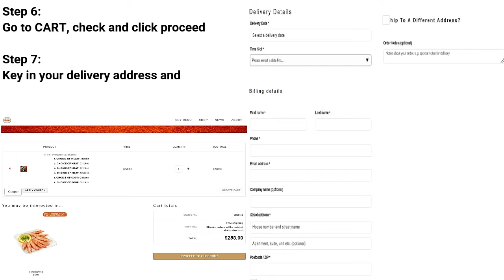Best of Mr Steamboat Delivery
About Mr. Steamboat
When a group of people eating steamboat together, the atmosphere will be wonderful and filled with warmth, however, nowadays, a delicious meal of steamboat, not only require for its freshness, for instance, the types of food, the environment, and the atmosphere are playing important roles as well. Nevertheless, steamboat restaurants are noisy and crowded, the tables are arranged compactly, and therefore it is very hard for all the family members or friends to enjoy the steamboat comfortably and cozily. Only when you are at home, you can enjoy such a unique flavor of Steamboat without any interruptions.

We also deeply understand that nowadays most of the people are busy working, preparing a delicious meal has never been an easy task, from buying the ingredients, cleaning, slicing, pickling the meat to preparing the soup base, you need time and effort. Therefore, when people think of buying ingredients, slicing, and washing, they will give up on the idea of having steamboat or barbecue session at home. Therefore, we have invented and providing you with the latest method which is the one-stop “steamboat and barbecue delivery service”, we have committed ourselves to mold a new generation of eating culture, to deliver the high-quality food to your doorstep, to let our customers enjoy the sumptuous meal while sitting at home cozily, and sharing this new enjoyment with friends and family.

Our Philosophy
We manage the business with heart, we also insist on making our customers as our top priority. Innovative, fresh, and convenient, satisfying every requirement of the customers upon our products. Our very first steamboat delivery in Singapore, we provide a variety of food, and we have designed many food combinations for your choice, not only helping you to save your precious time, but you can also enjoy your steamboat without any worries.

Creating a new culture and generation of Steamboat. To let our customers sitting at home cozily and enjoy Steamboat and with a variety of choice.

Our company mission is to become the pioneer of this steamboat industry~ to use the most effective processing cost in order to provide a stable service standard, to ensure the service to every customer requirement will be fulfilled under a standard guideline.

Why Choose Our Service

Mr. Steamboat Service For You If You Purchase All The Ingredients and Prepare By Yourself

Quality
The purchase of food satisfies the hygienic standard, and the frozen system can guarantee the freshness and hygiene of food. Due to the lack of food knowledge for most of the people, it is very hard for them to differentiate whether the food is fresh or not, besides, the source, the hygiene and the freshness of food are not being identified.

Time
You only need a few minutes for calling us or order through online service, you are free to choose your favorite food. The wastage of time for confirming the required food is very hard to be estimated; you will need approximately 3- 5 hours of time to shop for those items.

Convenience
Food and the tools will be packed separately into different boxes; the appointed staff will deliver your order on time. After buying the food, you have to pickle the food, usually have no sufficient storage facilities to ensure the quality of food.

Energy- saving
You can choose the food, the utensils, and the tools that you want in a relaxing manner. It is very exhausting to buy all the ingredients and food for steamboat and BBQ.
The control of food and ingredients Can be adjusted according to the number of people, wastage can be eliminated. It is hard to estimate the amount of food and the quality of food cannot be guaranteed.

Price
The expenses can be controlled freely to avoid the wastage of food. It is hard to estimate the amount of food and cause unnecessary wastage.